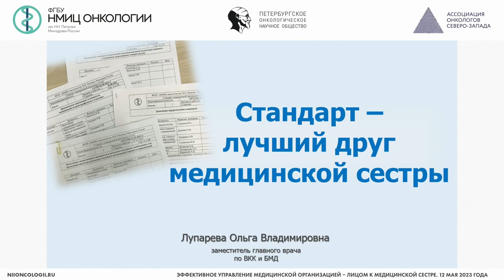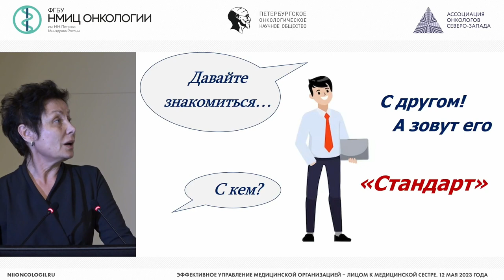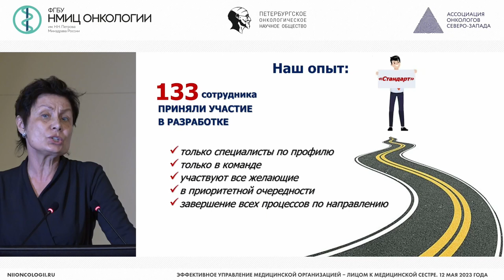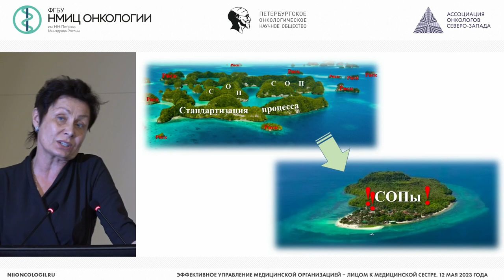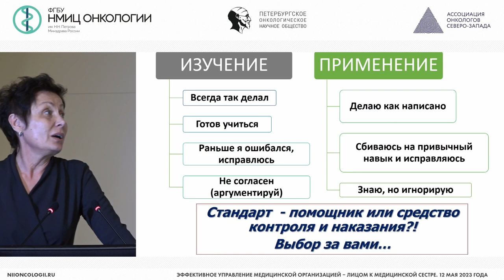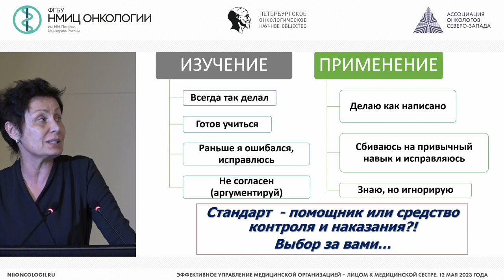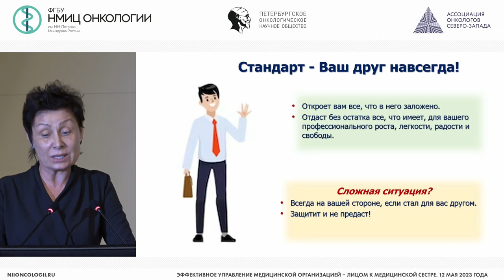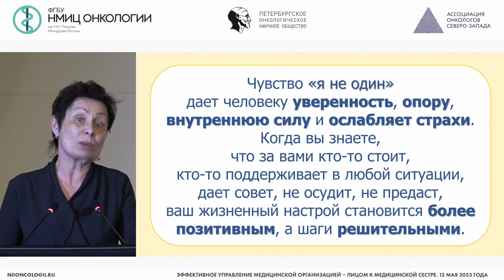Стандарт – лучший друг медицинской сестры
Лупарева Ольга Владимировна – заместитель главного врача по внутреннему контролю качества и безопасности медицинской деятельности НМИЦ онкологии им. Н.Н. Петрова, г. Санкт-Петербург

Конференция «Эффективное управление медицинской организацией – лицом к медицинской сестре»